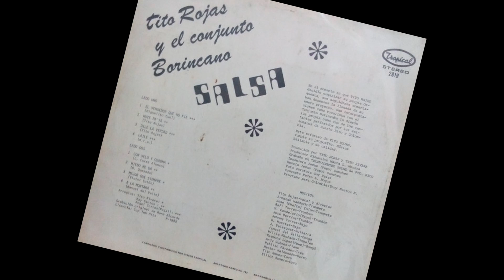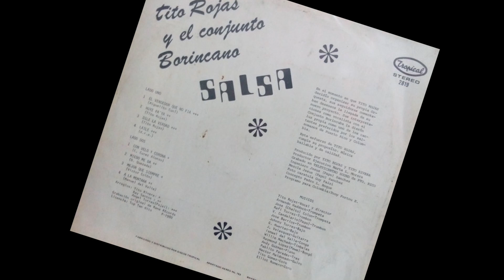Huye Pa' Ya - Tito Rojas con el El Conjunto Borincano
TEMA:                   Huye Pa' Ya
COMPOSICIÓN :  Tito Rojas
ARREGLOS :          Ray Santos

Julio César Rojas López ,mejor conocido como "Tito" Rojas.  edita en 1980
 su primer  larga duración como líder vocal y de agrupación  , este trabajo fue titulado "Tito Rojas con el El Conjunto Borincano" bajo el sello Rana Records, contó con la colaboración de algunos de sus compañero con quienes trabajó en  la "Borincuba" de Justo Betancour , agrupación musical donde  Tito Rojas participó en dos grabaciones como solista.

CREDITOS:

Tito Rojas  - Vocal  Director
Armando Haddock  - Trompeta
José “Cheito” Colón  - Trompeta

Rafi Torres  - Trombón
Víctor M. Candelario (Papo) – Trombón
José Berrios  - Trombón

Johnny Torres  - Bajo ***
G. Huertas  - Bajo
J. Velázquez  - Guitarra

Ismael Del Valle – Conga
William “Willie” Machado  -  Timbales ***
Raymond (Peewee) López  - Bongó  ***

Andy Guzmán   -- Piano
Pablito Paredes  - Tres
Héctor Maldonado -  Güiro

Tito Gómez - Coro
Elliot Romero - Coro